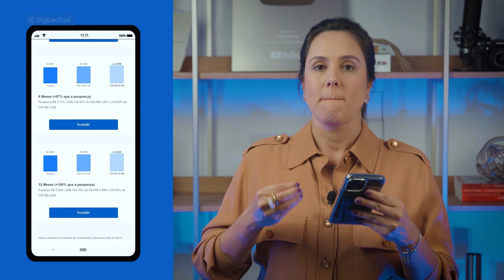Quer saber quais são os principais investimentos isentos de cobrança de IR? Mirna Borges dá a dica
Quer investir, mas sem comprometer uma parte dos rendimentos pagando Imposto de Renda? Mirna Borges te ajuda a fugir do IR e dá a dica de todas as aplicações isentas do leão, bem como dos respectivos riscos e prazos atrelados a cada uma.